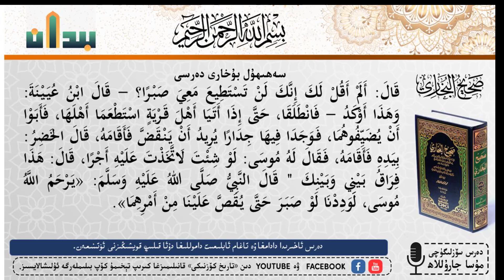البخاري# بۇخارى# 122- ھەدس خىزىر ۋە مۇسا قىسسىسى История Моисея и Аль-Хидра